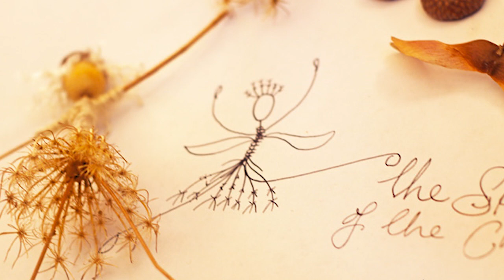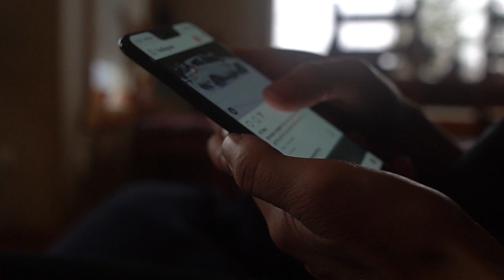Nature Art Makes Us Happier and Healthier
Nature Art nurtures the whole being - body, mind, heart and spirit - bringing harmony and balance back into our lives which ultimately makes us happier and healthier. Feeling overwhelmed, a little stressed, disconnected from the Natural World? Why not try Nature Art - Join us